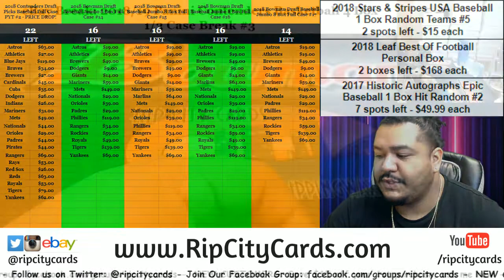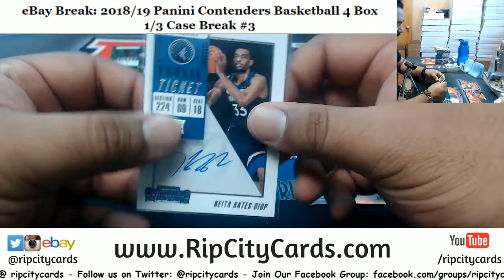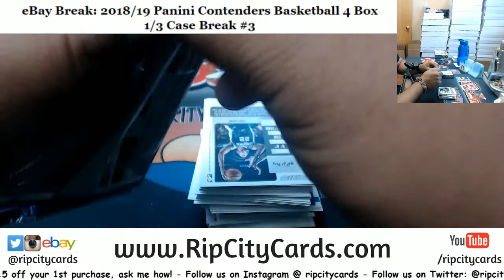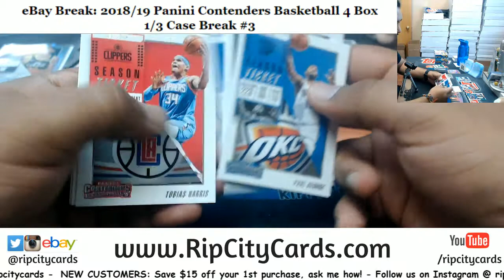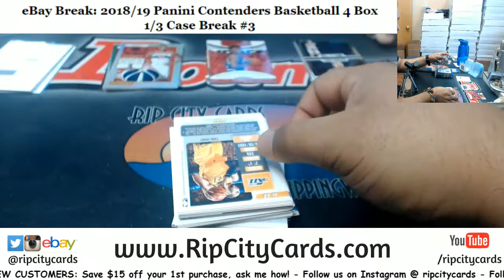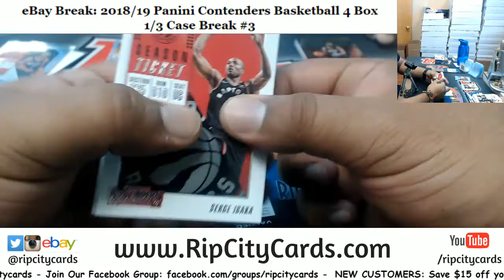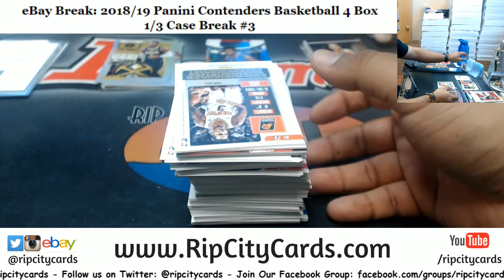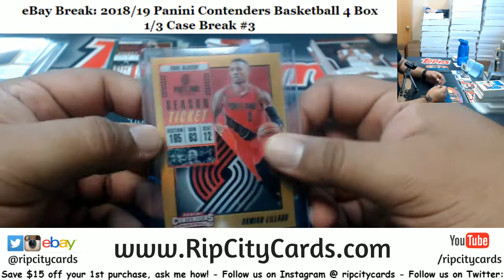2018/19 Contenders Basketball 4 Box #3 EBAY